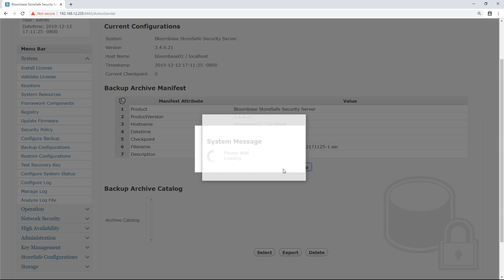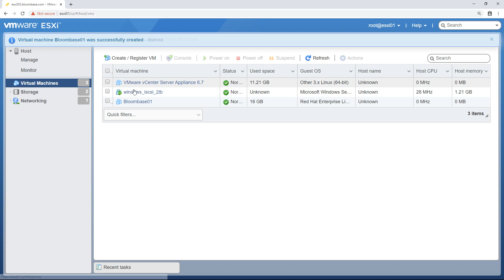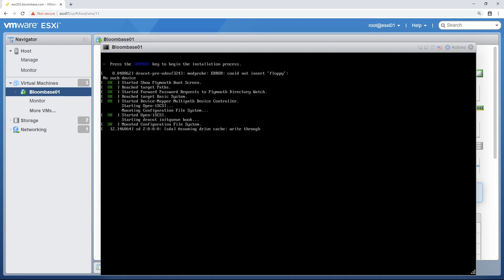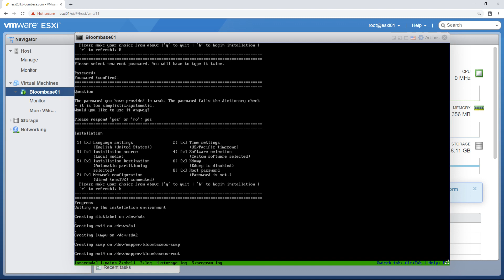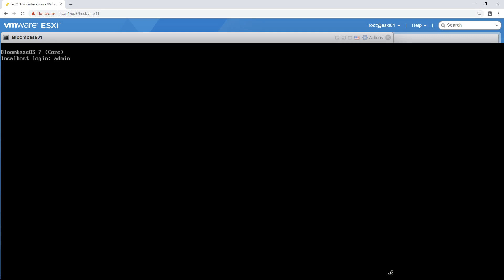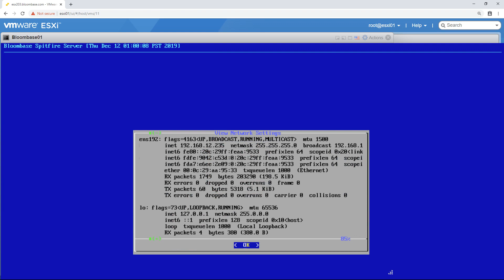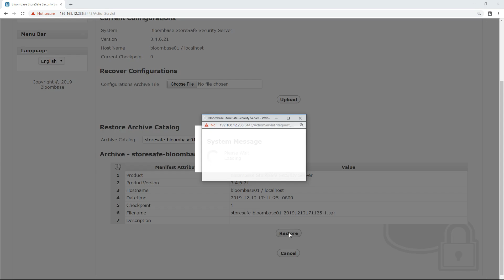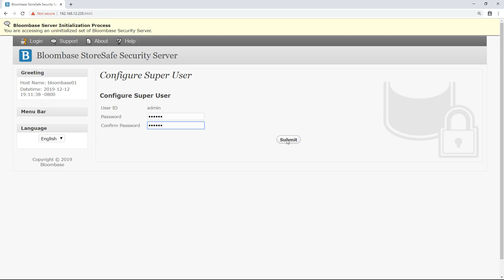Bloombase StoreSafe Intelligent Storage Firewall Disaster Recovery Procedure for Service Resumption